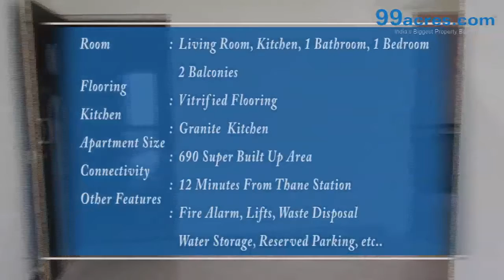1 BHKRESIDENTIAL APARTMENT- SHREE RAJAL ENCLAVE-Z8683049